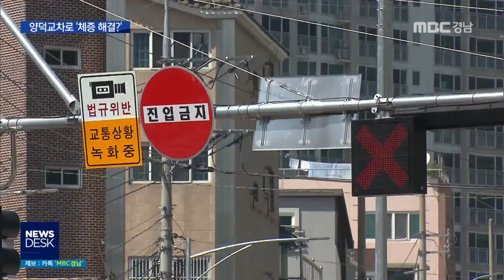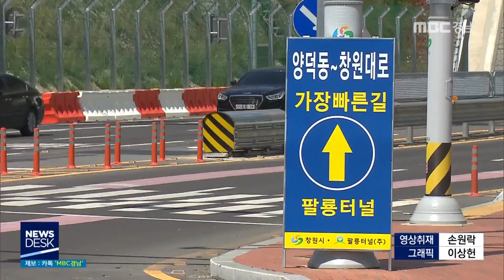양덕광장 교차로 체증 풀리나? [MBC경남 뉴스데스크] 190428